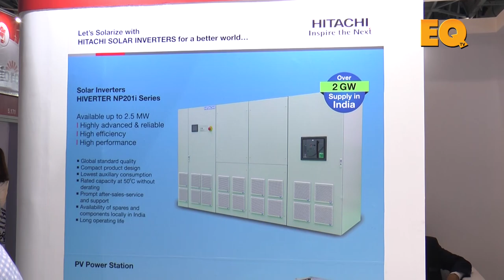Dr. Kazuhiro Imaie and Mr. Sanjay Bhalekar from Hitachi Hirel in conversation with EQ Mag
Dr. Kazuhiro Imaie, MD, Hitachi Hi-Rel and Mr. Sanjay Bhalekar, Associate VP, Sales and Marketing (Solar), Hitachi Hi-rel in conversation with EQ Magazine at REI 2017